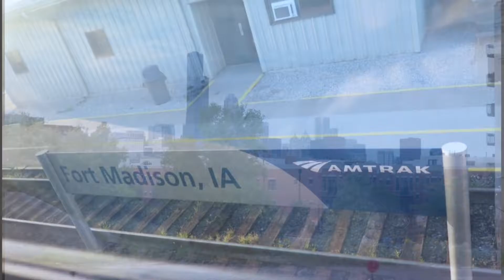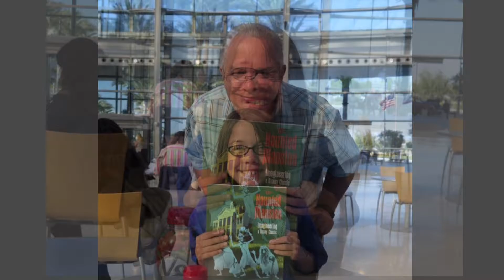Disneyland Vacation 2016 slideshow